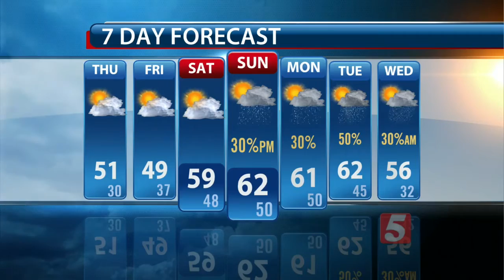Bree's Evening Forecast: Wednesday, January 27, 2016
Bree Smith's evening weather forecast for Wednesday, January 27, 2016.